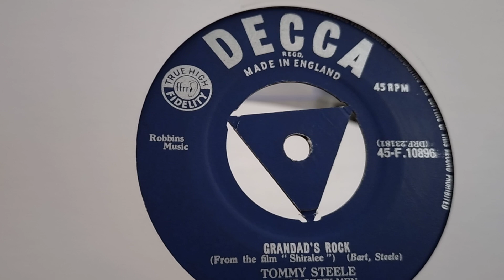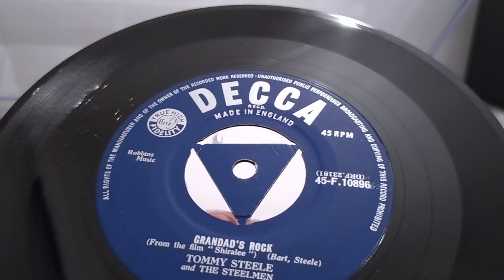Tommy Steele - Grandad's Rock